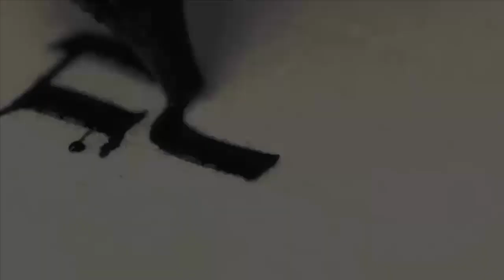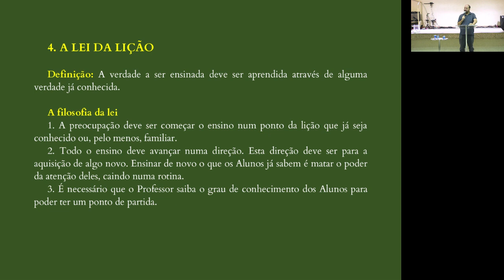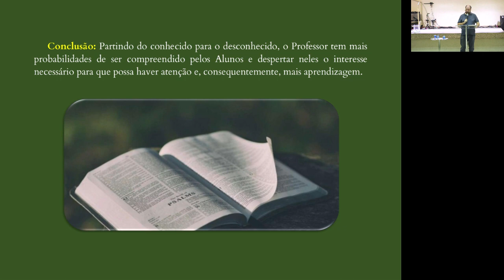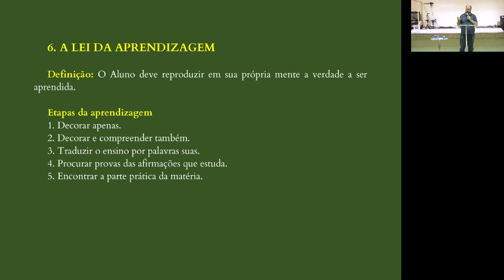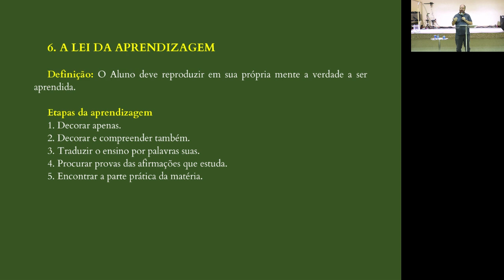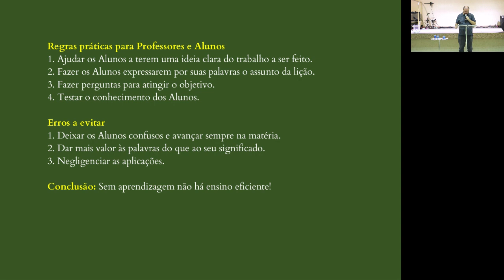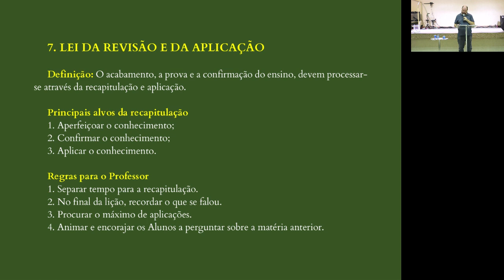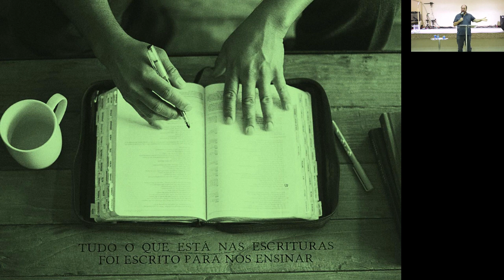EDUCAÇÃO CRISTÃ TRANSFORMADORA | As sete leis do ensino bíblico para transformar vidas [Parte 2/2]